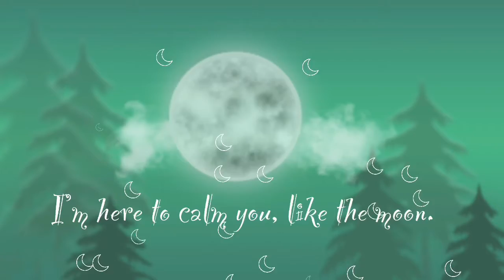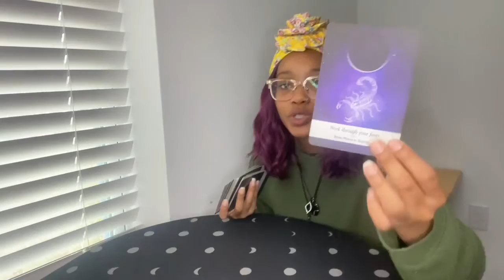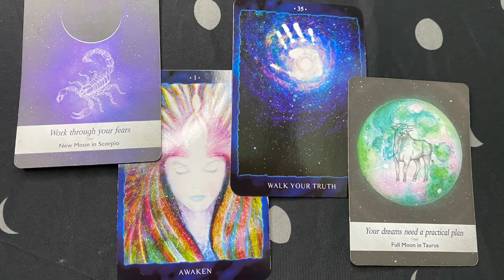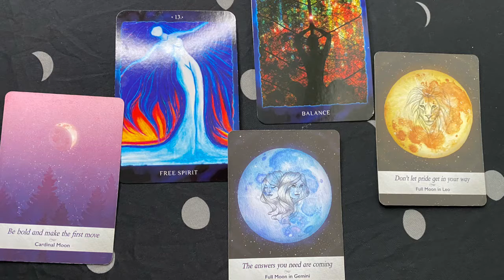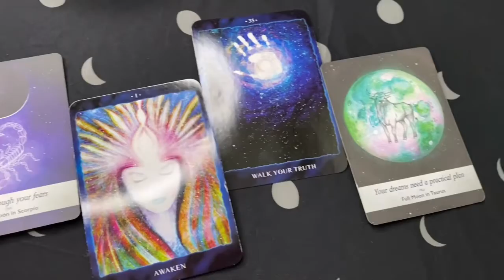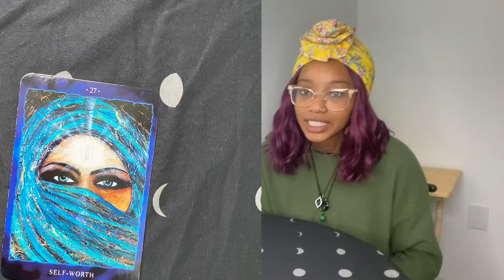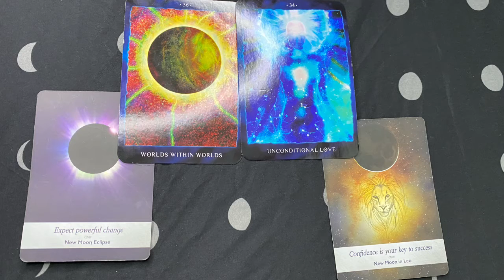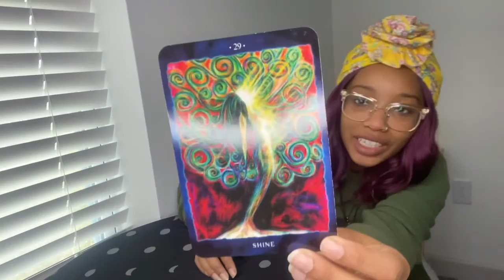ARE YOUR PERSONS INTENTIONS ALINGING W/ YOURS❓🧠 | LIFE, LOVE😻 & DESIRES💘( General Reading )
🔮🧚🏽BOOK A FREE TAROT READING HERE🧚🏽🔮

🧿🔮 TIME STAMPS 🔮🧿

Group 1 - 2:08
Group2- 15:10

🧿🔮 TIME STAMPS 🔮🧿